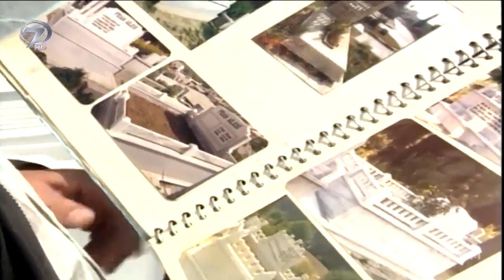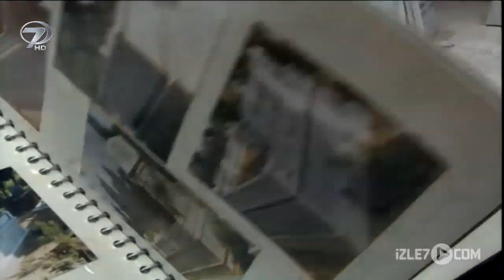Yuva | 7. Bölüm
Yuva 1990 yılında yayımlanmış, yönetmenliğini, yapımcılığını ve senaryosunu Mehmet Taşdiken'in üstlendiği ve yazdığı, Tamer Yiğit ve Sema Çelebi gibi oyuncular başrollerini üstlendiği aile dizisidir.

Küçük bir kasabadan kalkıp İstanbul'a gelen Devrekli ailesinin çağdaş yaşama uyum çabaları hikâye ediliyor.

Oyuncular; Tamer Yiğit, Sema Çelebi, Muhterem Nur, Kuzey Vargın, Reha Yeprem, Müge Akyamaç, Kadir Savun, Eşref Kolçak, Orçun Sonat, Zerrin Arbaş, Bilge Zobu